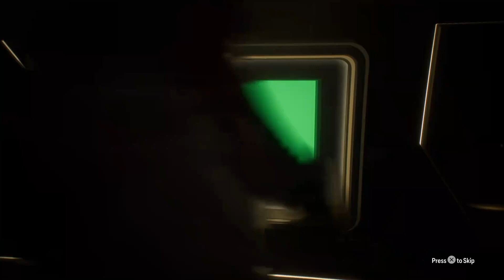FUT CHAMPION REWARDS ON FC 25 ARE HERE !!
What to expect from my channel

FC 25
EAFC 25
EAFC 25 Meta tactics
EAFC 25 Tactics Reviews
EAFC 25 Drafts
EAFC 25 Rivals Rewards
EAFC 25 Rivals
EAFC 25 Fut Champs
EAFC 25 Fut Champs Rewards
EAFC 25 Road to glory
EAFC 25 RTG
EAFC 25 Draft
EAFC 25Fut Draft
EAFC 25 Draft Challenge
EAFC 25 Player